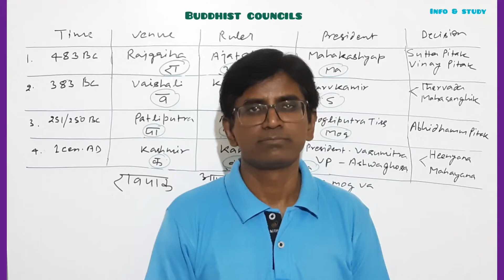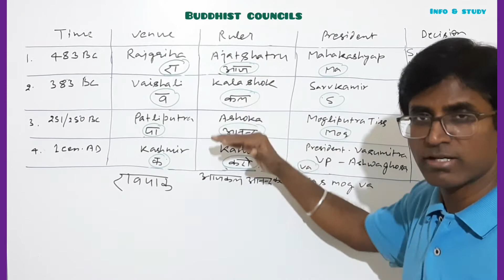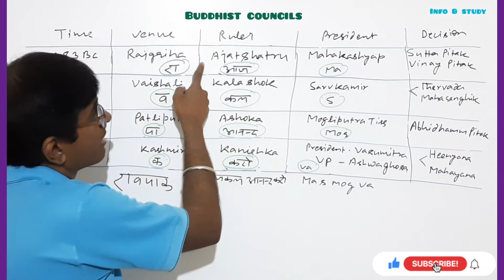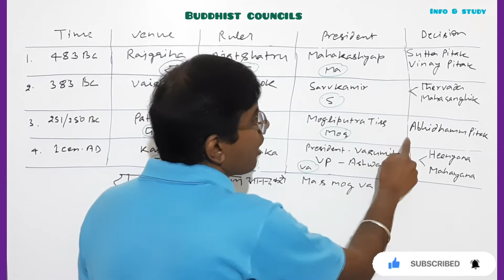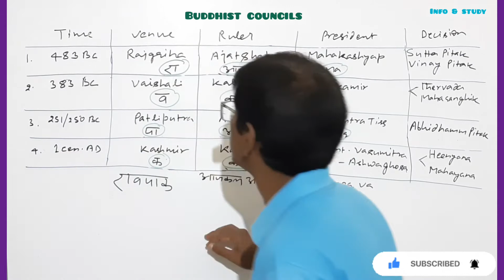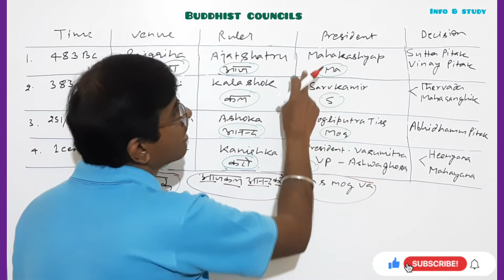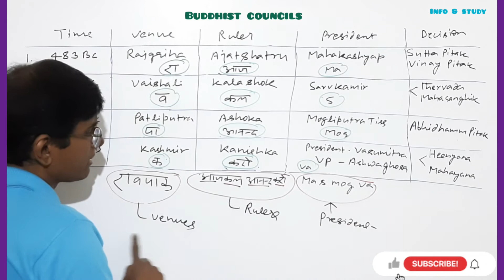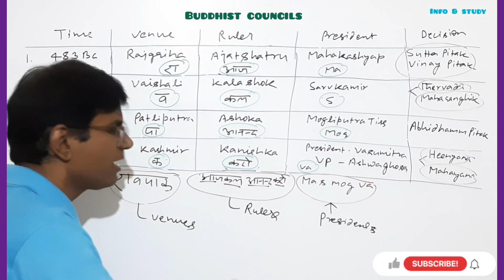Trick to remember Buddhist councils,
Hello guys..In this video, i have explained about the "trick to remember Buddhist councils,". Hope you people will like this video and give me a positive response with your subscription.